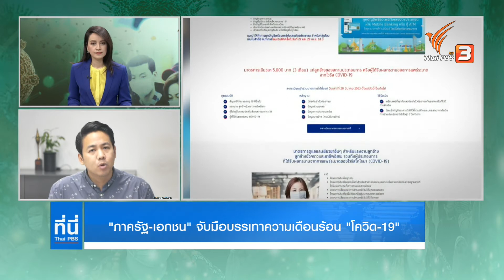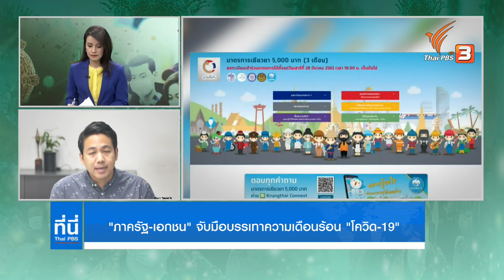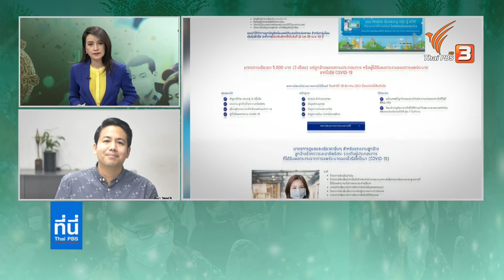"ภาครัฐ-เอกชน" จับมือบรรเทาความเดือนร้อน "โควิด-19"